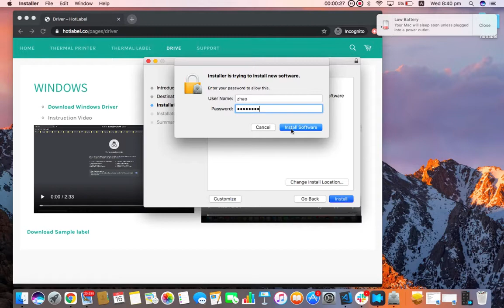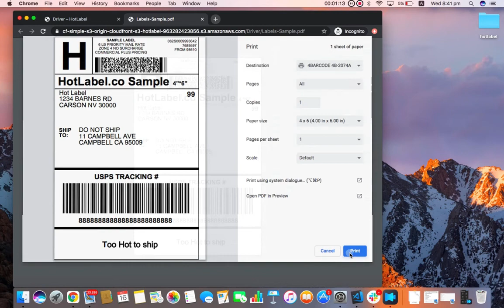How to install windows driver for HOTLabel thermal label printer S8 M6